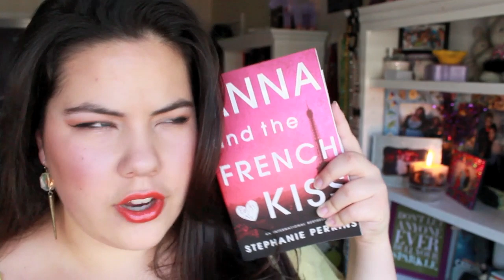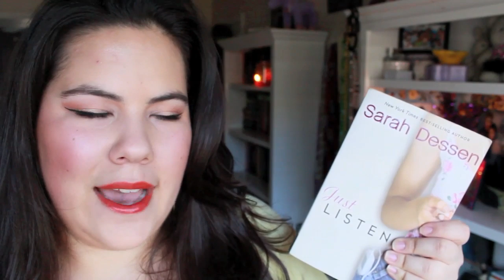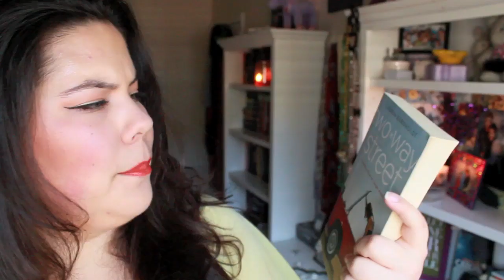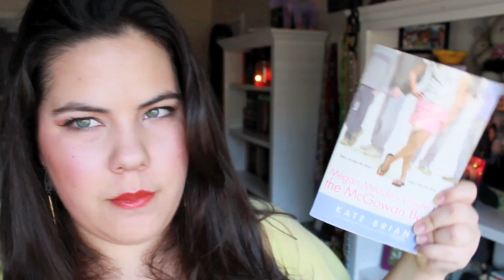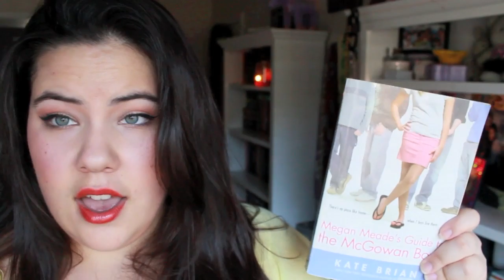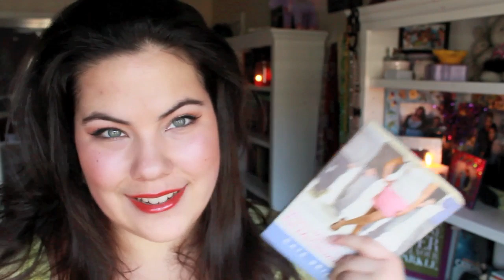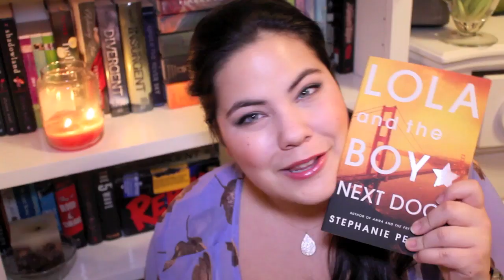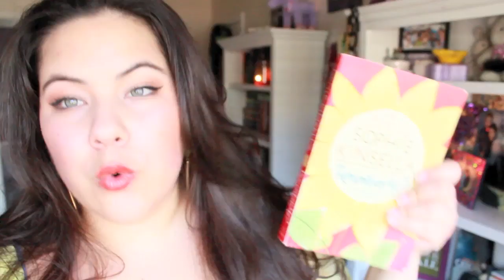♡My Favorite Contemporary Reads♡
Tell me what contemporaries I should read! Open this puppy up for purchase links and information on the upcoming BOOKSPLOSION liveshows!

- The BOOKSPLOSION liveshow discussion will take place on Saturday, May 24th at 7:00 PM EST on Christine's channel

Liveshow on Wednesday, July 2nd at 7:00 PM on Christine's channel -Use

Amazon Wishlist